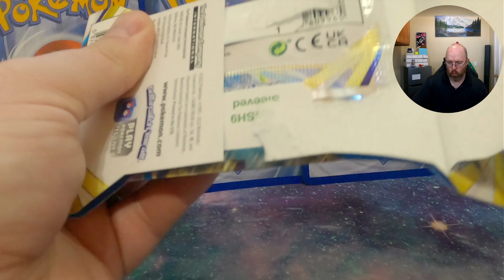The Hunt For Brilliant Stars Charizard's Episode 3 (1/5 found)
Pokémon Sets I collect:
Sword and Shield: Brilliant Stars (well its on the way)
Sword and Shield: Fusion Strike
Celebrations
Sword and Shield: Evolving Skies
Sword and Shield: Chilling Reign
Sword and Shield: Battle Styles
Shining Fates
Sword and Shield: Vivid Voltage
Sword and Shield: Darkness Ablaze
Sword and Shield: Rebel Clash
Sun and Moon: Cosmic Eclipse
​Sun and Moon: Team Up
​Sun and Moon: Lost Thunder
Dragon Majesty (Holiday Set)
​Sun and Moon: Unified Minds
​Sun and Moon: Unbroken Bonds
Sun and Moon: Celestial Storm
Sun and Moon: Forbidden Light
Sun and Moon: Ultra Prism
Sun and Moon: Crimson Invasion
Sun and Moon: Burning Shadows
Sun and Moon: Guardians Rising
Sun and Moon Base Set
Dragon Majesty